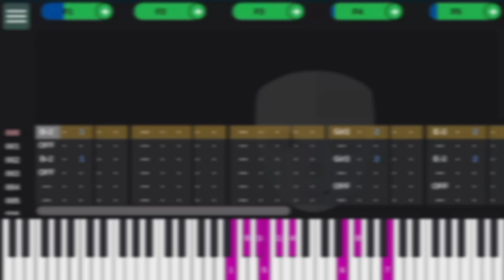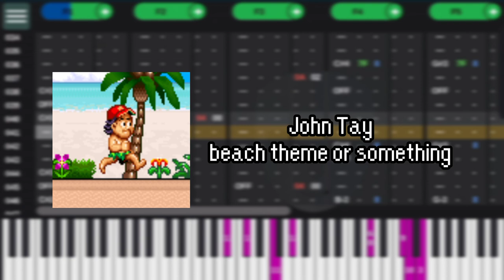John Tay - beach theme or something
bless the lord i have finally made another full original theme

【Song Details】
Software used: DefleMask
Soundchip(s) used: YM2151
Production time: 1 day
BPM/Clock speed: 125BPM/50Hz
Amount of FM patches used: 16
Max amount of FM channels used: 8
Amount of samples used: 12

We talk about a lot of shit.